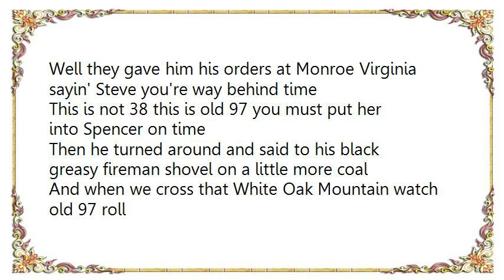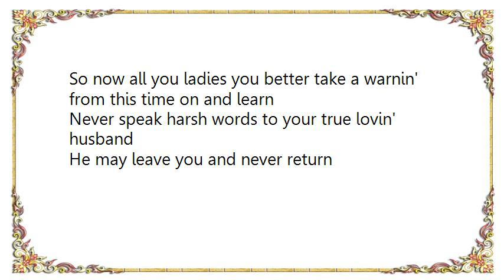Johnny Cash - Wreck of the Old 97 Lyrics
[Lyrics Johnny Cash - Wreck of the Old 97]
Well they gave him his orders at Monroe Virginia sayin' Steve you're way behind time
This is not 38 this is old 97 you must put her into Spencer on time
Then he turned around and said to his black greasy fireman shovel on a little more coal
And when we cross that White Oak Mountain watch old 97 roll
[ guitar ]
But it's a mighty rough road from Lynchburg to Danville
With a line on a three mile grade
It was on that grade that he lost his air brakes see what a jump he made
He was goin' down the grade makin' 90 miles an hour his whistle broke into a scream
He was found in the wreck with his hand on the throttle
A scalded to death by the steam
[ dobro ]
Then the telegram come to Washington station and this is how it read
Oh that brave engineer that run old 97 he's a layin' in old Danville dead
So now all you ladies you better take a warnin' from this time on and learn
Never speak harsh words to your true lovin' husband
He may leave you and never return